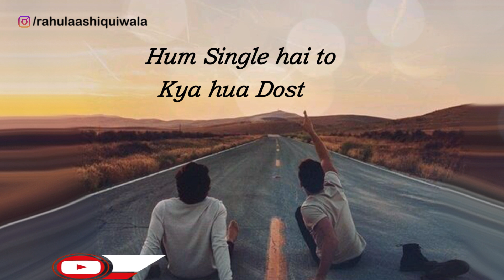Door se Chaha hai|New Status 2022|New Whatsapp Status|Status Video| Sad Shayari|Rahul Aashiqui Wala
In this video Rahul Aashiqui Wala Talking About New  Status 2022,Barish Status | New Sad Status 2022, New Sad Shayari 2022, Sad Whatsapp Video 2022, New Whatsapp Status 2022, New Sad Shayari in Hindi 2022, New Whatsapp Status Love 2022Rain Whatsapp Status.

Written & Narrated By Rahul Aashiqui Wala

All Copyrights Belongs to me .